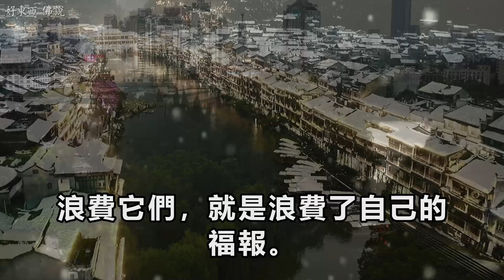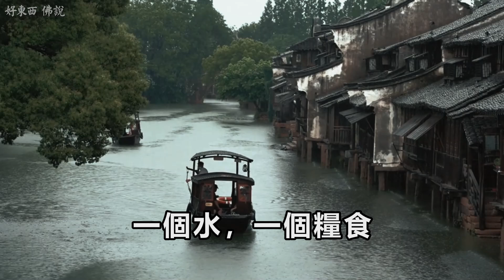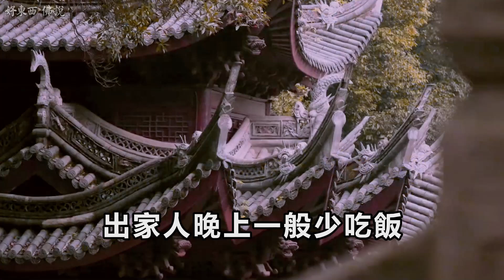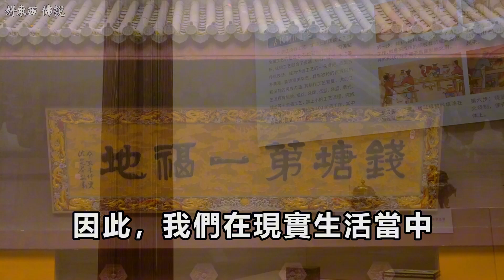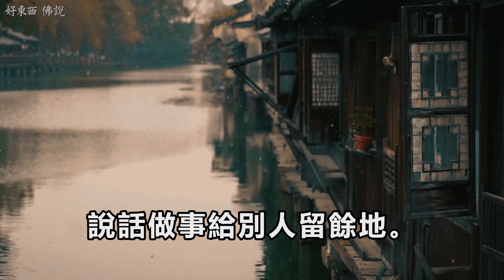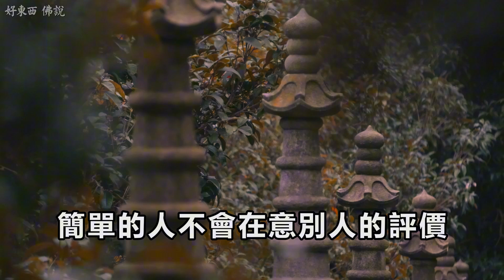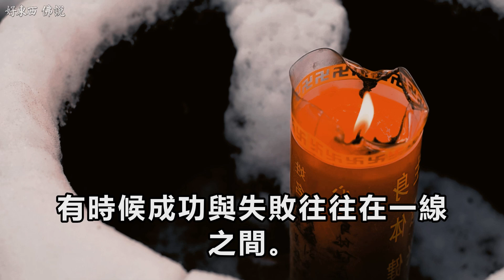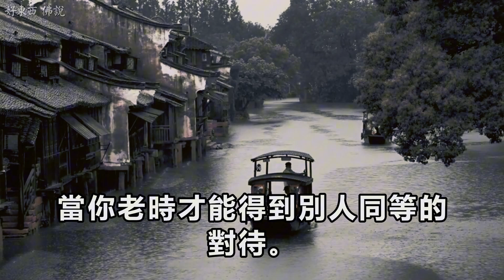老話說：傻人有傻福，越簡單的人命越好！三種性格命最好，三種德行福最大 | 好東西 佛說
老話說：傻人有傻福，越簡單的人命越好！三種性格命最好，三種德行福最大

在現代社會中，物質生活的豐富讓許多人忽略了節儉的美德。然而，浪費物質不僅是在浪費資源，更是在耗盡自己的福報。視頻中，我們將探討那些不經意的浪費行為，如何影響我們的福報積累。人類應當對自然懷有敬畏之心，珍惜食物、水資源及其他大地的饋贈，以此護持自身的福德。讓我們一起反思，培養節儉的生活態度，為自己和下一代積累更多福報。